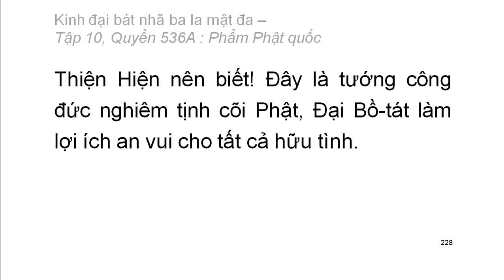600 quyển Kinh Đại Bát Nhã Ba La Mật Đa: Quyển .../600 (tiếp) (đọc lần 2) (rất hay)